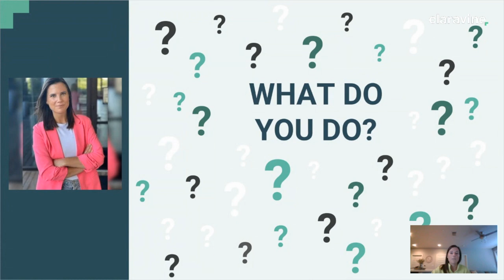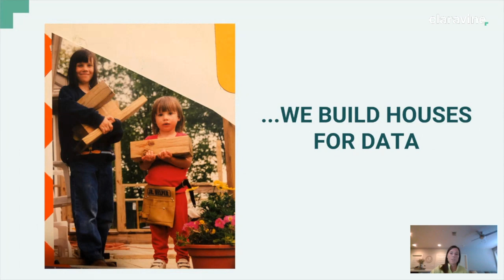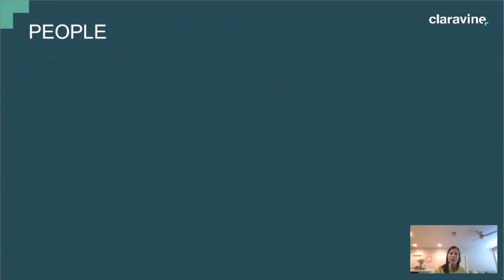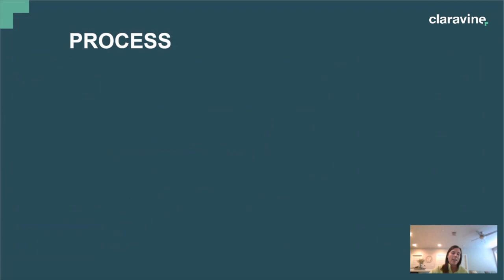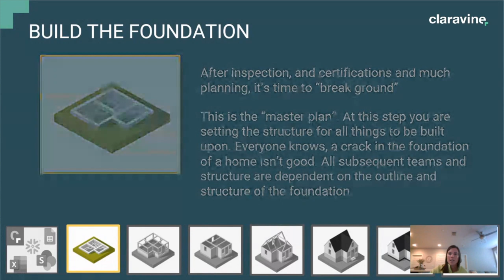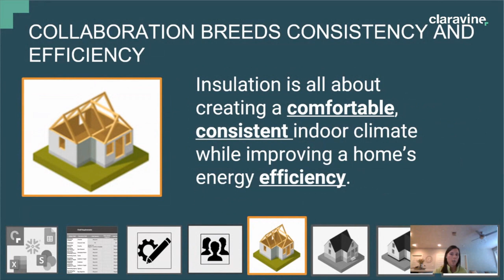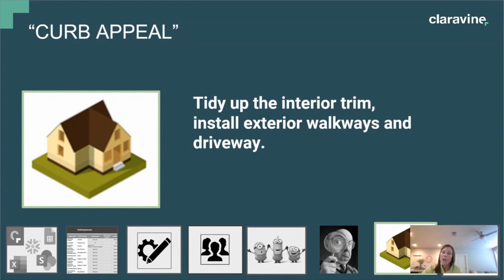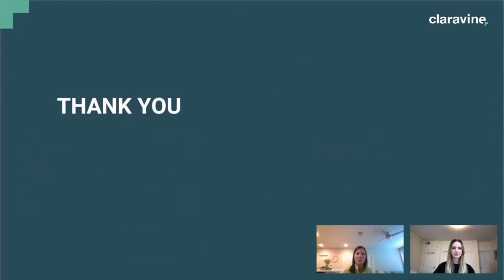Marketing Taxonomy 101: Understanding Taxonomies for Business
Claravine's Director of Solutions Consulting Christine Reges presents Marketing Taxonomy 101.

This presentation explores how marketing taxonomy is similar to building a home - both need to start from the ground up. You’ll learn the initial steps to start creating and implementing a marketing taxonomy for your organization.

Topics covered:
0:00 Introduction to marketing taxonomy
4:34 What a marketing taxonomy is
5:45 The steps to create and implement a taxonomy
20:48 How taxonomies benefit an organization

- About Claravine -

Claravine is redefining data integrity software for the global enterprise. Standardize, connect, and control data collaboratively.